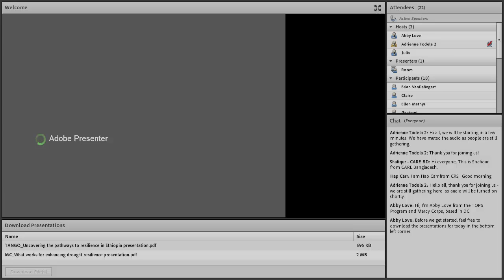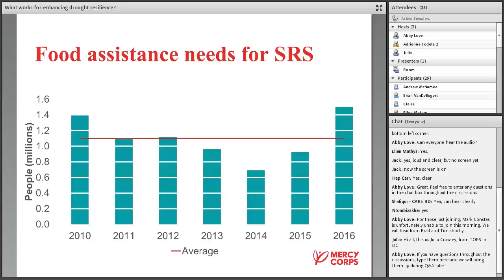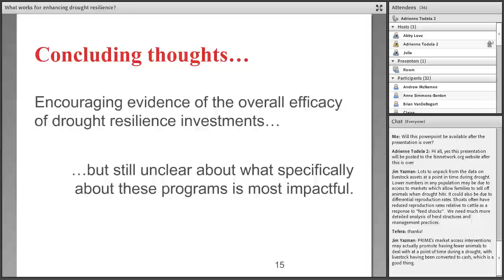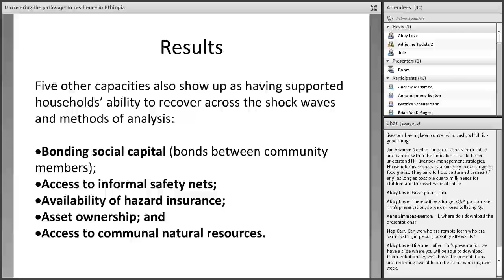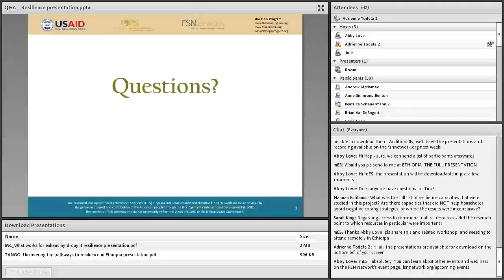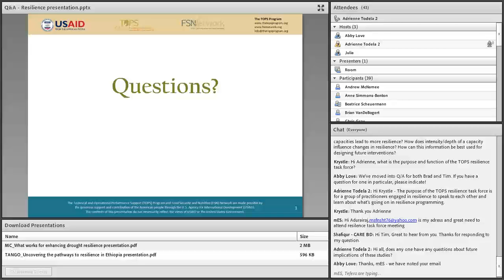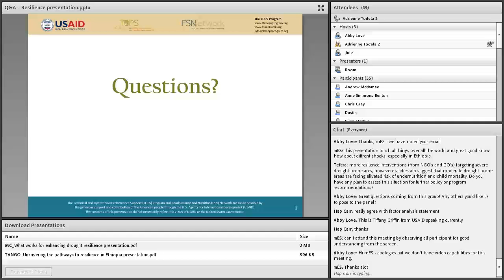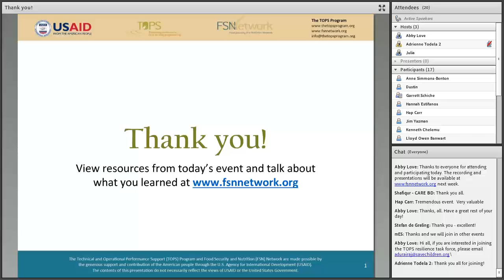The TOPS Program - Resilience to Climate Shocks in East and Southern Africa - October 28, 2016